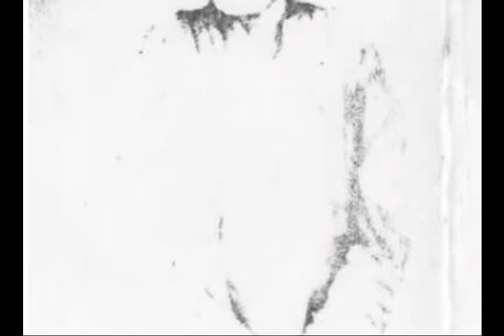Sai Baba Special Photos with Song.divx